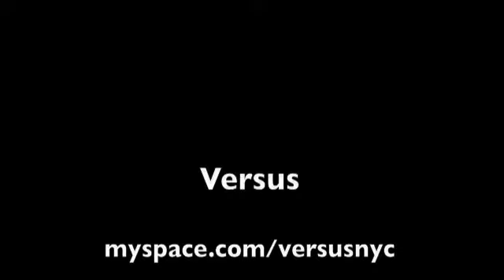"Blade of Grass" by VERSUS @ DAR Constitutional Hall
Versus opens for Belle & Sebastian at DAR Constitutional Hall in Washington D.C.  14 October 2010.

Recorded by Feliza Mirasol